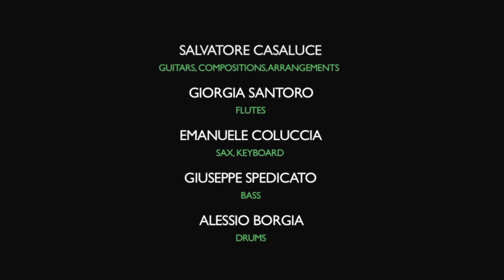SALENTO CINEMA ENSEMBLE - Tango - Isola (R. Sakamoto - S. Bersani) live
SALENTO CINEMA ENSEMBLE - "Immagini musicali" LIVE from the album GRIGIO VERDE, Rai trade - Videoradio

TANGO - Isola (R. Sakamoto - S. Bersani)

SALENTO CINEMA ENSEMBLE:
Salvatore Casaluce - guitars, composition, arrangements
Emanuele Coluccia - sax, piano
Giorgia Santoro - flutes
Giuseppe Spedicato- bass
Alessio Borgia - drums

Lara Ingrosso - voice

Davide Faggiano - visual artist

recorded by MD mastering MARCO D'AGOSTINIS

thanks to MAURIZIO LEUZZI, LUIGI SICILIANO, ASS. TERRAMARE, GIOVANNA SASSO